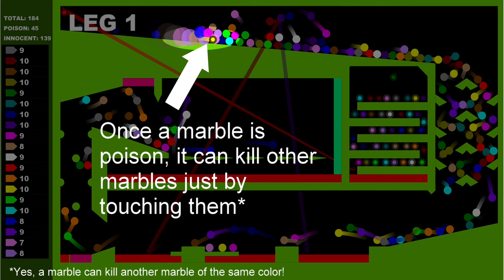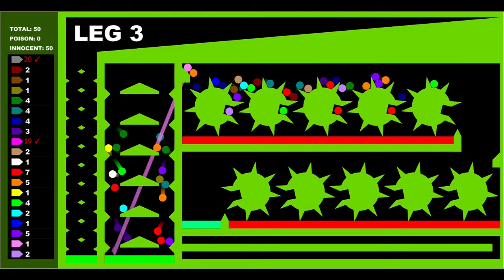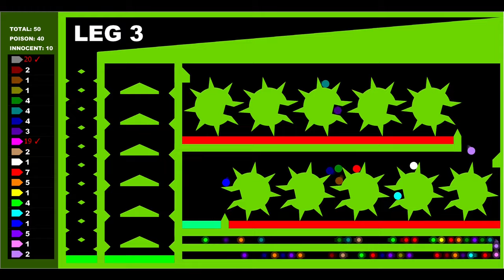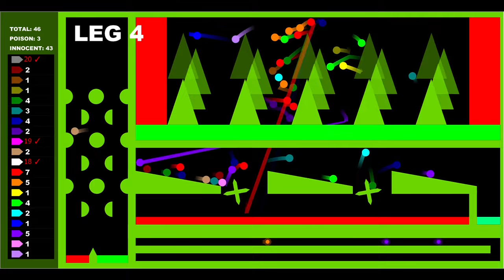Poison - Survival Marble Race in Algodoo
20 marbles try to finish the legs as fast as possible.
Marbles are released at the start of each leg.
When a marble finishes a leg, the marble becomes a 'poison' marble and will go through a little delay track before going into the real race to kill other marbles.
When a 'poison' marble touches a non-poison marble, the non-poison marble dies.

Music
1.

2.

3.

4.